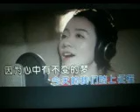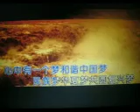和谐中国梦 【WB】 （甫人--唐棠）221 3 26